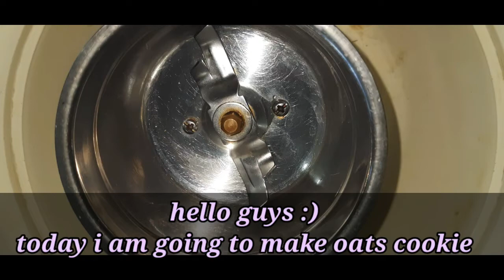how to make oats cookies